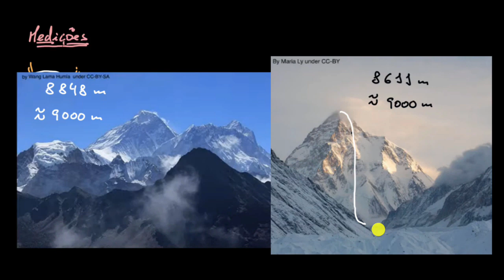Unidades de medida adequadas - Khan Academy em português (4.º ano)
Vídeo original: Reporting measurements